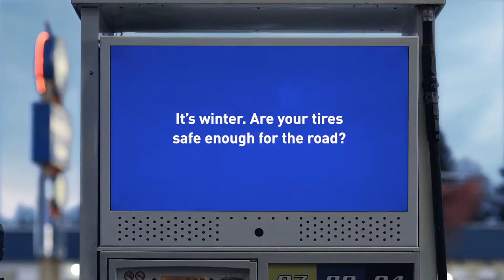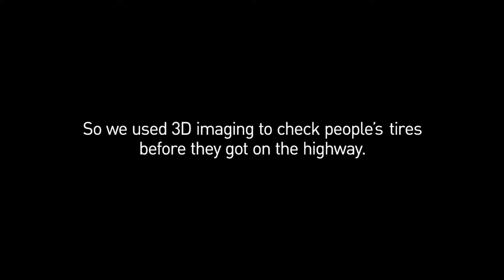Fountain Tire - Highway 44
Commercial produced for Fountain Tire about the importance of winter tires